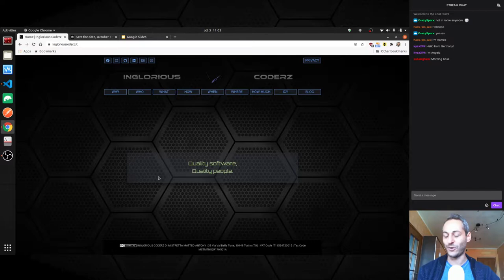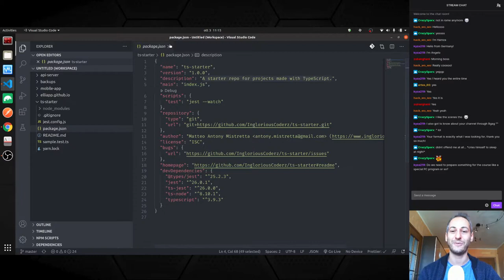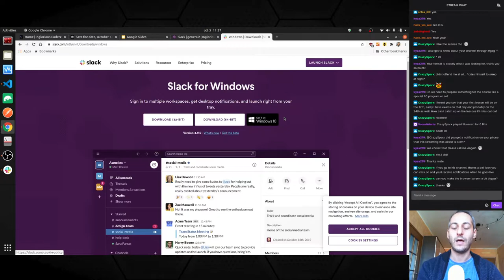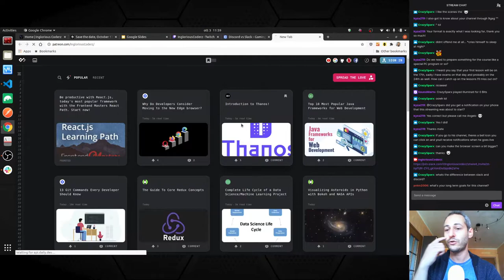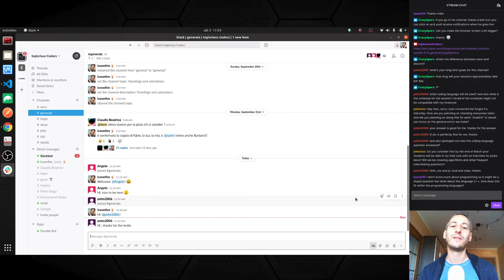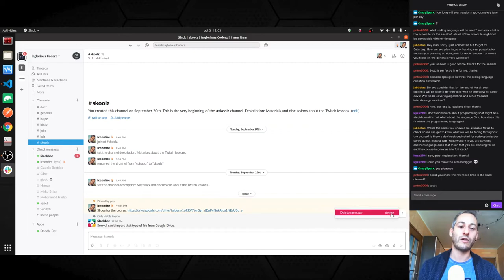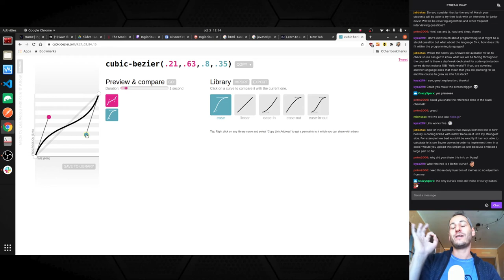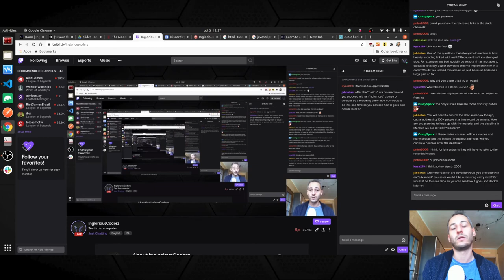Test from computer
A short session of Q&A with my followers. I shouldn't say it, but I have a good feeling about this upcoming course. and save the date, October 17th at 9AM UTC!